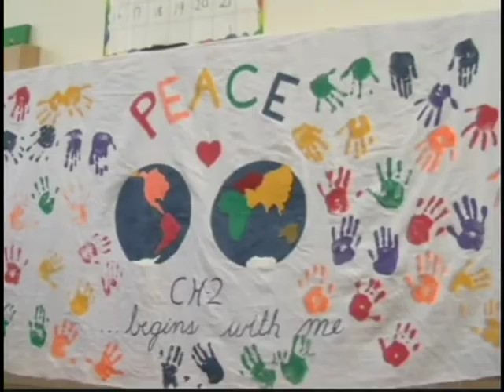Montessori School of the Berkshires Celebrates International Day of Peace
In this video clip, parenting expert and show host Bill Corbett visits a Massachusetts school that celebrated the International Day of Peace on September 21st.  He interviews school director Meagan Ledendecker and features video footage his crew shot, featuring some of the school's activities that day.

Creating Cooperative Kids is a one-hour cable television show that provide education and guidance to caregivers of children from 18 months to 18 years of age.  Each episode features parenting experts and step-by-step instructions for parents on raising high self-esteem and cooperative kids.

The show's host, Bill Corbett, is the author of the award-winning parenting book series, LOVE, LIMITS, & LESSONS: A PARENT'S GUIDE TO RAISING COOPERATIVE KIDS (in English and in Spanish). He sits on the board of the Network Against Domestic Abuse, the Resource Advisory Committee for Attachment Parenting International, and the management team of the Springfield Parent Academy. Bill's practical experience comes as a father of three grown children, a grandfather of two, and a stepdad to three. You can get FREE parenting advice from him